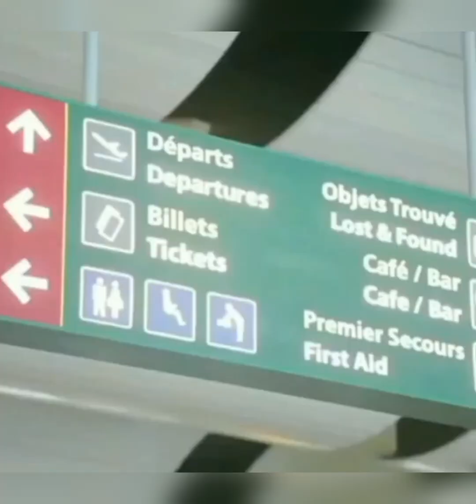Unprecedented African Revelation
Agricanroadmaster

Wassup Guys
This video shows the beautiful streets of Les Almadies in Dakar Senegal